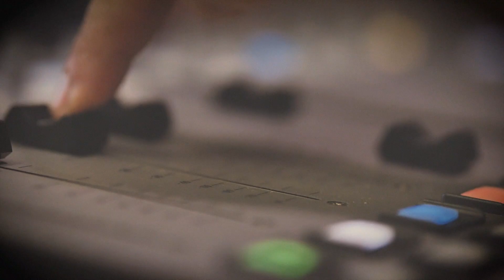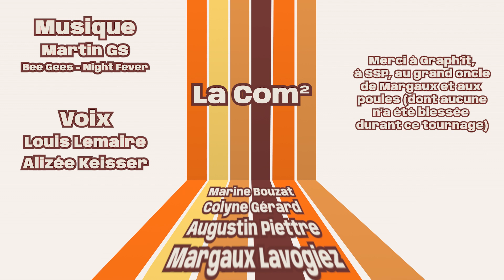Teaser Com' A23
La Comédie Musicale revient en 2023 pour une nouvelle édition.
Rendez-vous le 9, 10 et 12 décembre au Théâtre Impérial-Opéra de Compiègne.